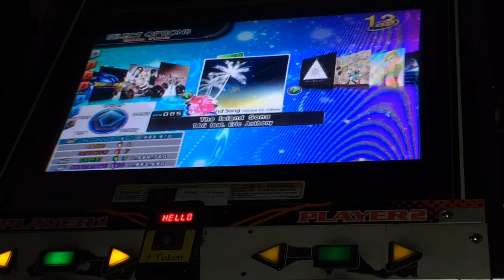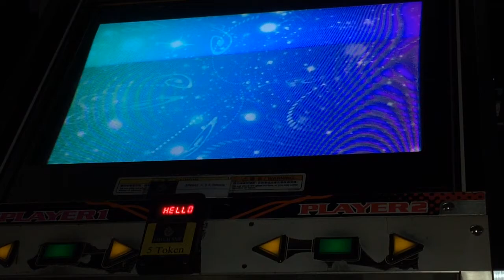DDR2014: The Island Song [BG Gameplay]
New BG for TAG Event.